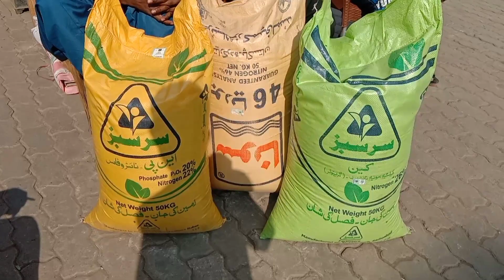dap Sona yoria Sarsabz nitrophas market rate in Pakistan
Today dap Sona uria nitro phase Sarsabz uria Sarsabz kan Khad price in Pakistan
Dap Sona yoria Sarsabz nitrophas Sarsabz uria Sarsabz kan market update today in Pakistan
Today dap Sona yoria Sarsabz nitrophas market rate in Pakistan
Today dap Khad price in Pakistan|Sona dap nitro phase Sarsabz kan Khad price in Pakistan
Dap Sona yoria Sarsabz nitrophas zaberdast yoria Babarsher yoria Sarsabz kan Khad price
Dap Sona yoria Sarsabz nitrophas Sarsabz kan g Khad price today Punjab Pakistan
Dap Sona yoria Sarsabz nitrophas market rate today Pakistan
Today dap Sona yoria Sarsabz nitrophas market rate in Punjab Pakistan
Dap Sona yoria Sarsabz nitrophas market rateToday Sona dap nitro phase Khad price in Pakistan
Today Sona dap nitro phase Khad price in Pakistan|Today Khad rate market update
Sona dap nitro phase Khad price today Punjab Pakistan
Today farmer price in market dap Sona yoria Sarsabz nitrophas price in Pakistan
Today Sona yoria Sarsabz nitrophas dap Khad market rate in Pakistan
Today market update Khad price|Dap Sona urea Sarsabz nitrophas Babarsher yoria kan rate today
Today ffc fertilizers Khad price today market update|Dap Sona yoria Sarsabz nitrophas zaberdast
Dap Sona yoria nitro phase price today Punjab Pakistan
FFC fertilizers new price list update today|Dap Sona yoria nitro phase zaberdast yoria Khad price
Dap Sona yoria Sarsabz nitrophas zaberdast yoria Khad price today
D a p Khad Sona yoria Sarsabz nitrophas zaberdast yoria Babarsher yoria market rate
yoria Khad price increase in Pakistan|3 lakh tun import uria Khad
Today Market price dap Sona yoria Sarsabz nitrophas zaberdast yoria Babarsher yoria Sarsabz uria
Dap Sona yoria Sarsabz nitrophas zaberdast yoria Babarsher yoria Sarsabz uria market rate today
DAP Sona yoria Sarsabz nitrophas market rate today Punjab Pakistan
DAP Sona yoria Sarsabz nitrophas zaberdast yoria Babarsher yoria price today market Pakistan
Dap Sona yoria Sarsabz nitrophas market rate today Pakistan|Ffc fertilizers latest price list update
d a p Khad price today Pakistan|Ffc fertilizers new price list update today
Today d a p Khad price list update|Sona dap Babarsher yoria Sarsabz nitrophas market rate
Today Sona dap Babarsher yoria Sarsabz nitrophas zaberdast yoria Sarsabz kan f market rate
Today d a p Khad price|Babarsher dap Khad rate|Nitro phase zaberdast yoria Sona urea granular
DAP Khad price today Punjab|Sona yoria Sarsabz nitrophas market rate today update
Today dap Sona yoria Sarsabz nitrophas market rate in Pakistan Punjab
Today dap Sona yoria Sarsabz nitrophas price in market rates|تمام کھادوں کے مارکیٹ ریٹس
Today d a p Khad price list update|Dap Sona yoria Sarsabz nitrophas price today market Pakistan
D a p Khad price today Punjab Pakistan|Sona yoria Sarsabz nitrophas dap fertilizer price update
Today d a p Khad price in Pakistan|Sona yoria Khad rate today|nitro phase Khad price market update
Today dap sona urea Naito phas khad price in Pakistan punjab
Today dap Khad price in Pakistan|Sona yoria nitro phase rate today Punjab|Khad price today
today Sona yoria dap nitro phase price in Pakistan Punjab|New Khad price list update today
Today Sona yoria dap nitro phase np Sarsabz price today Punjab Pakistan
Today Sona yoria Sarsabz nitrophas dap Khad price in Pakistan market
Sona yoria Khad price today
today Sona yoria Khad
dap fertilizer price today
dap Khad price today
today dap Khad price
nitro phase np Sarsabz price today
today nitro phase price